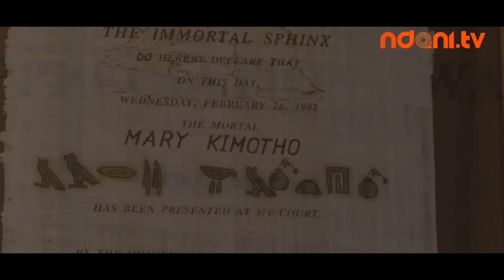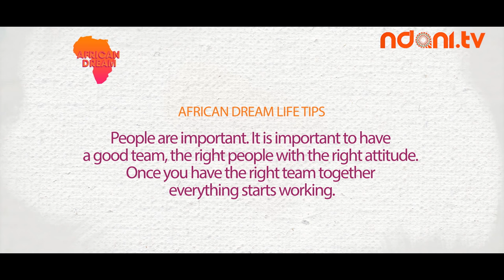AFRICAN DREAM - MARY M'MUKINDIA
On this episode of African Dream, host, Agnes Marquis has an exclusive chat with renowned Kenyan female Oil and Gas Industry professional, Mary M'Mukindia.